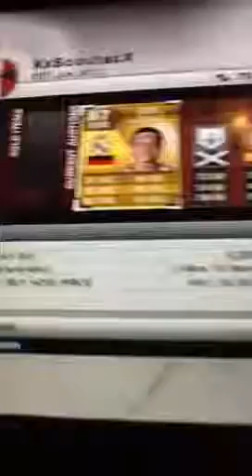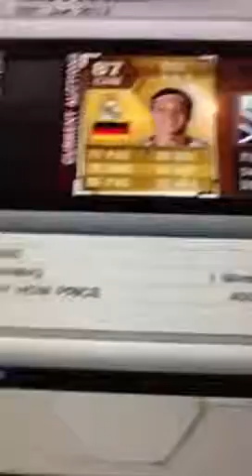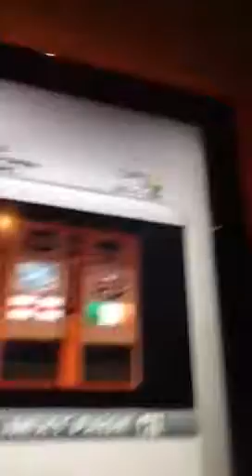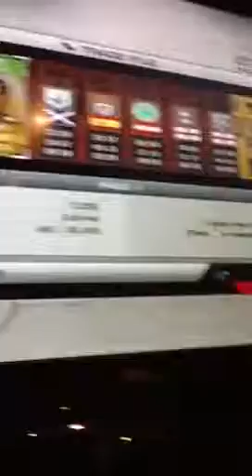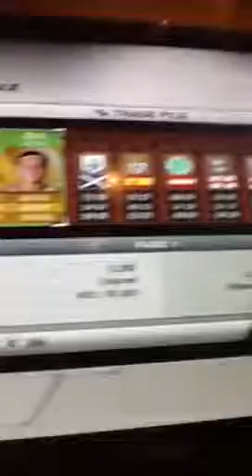Shall I give him his player back or not (fifa 13)